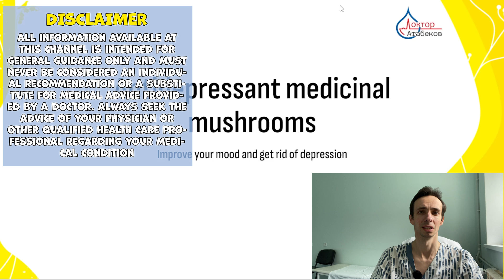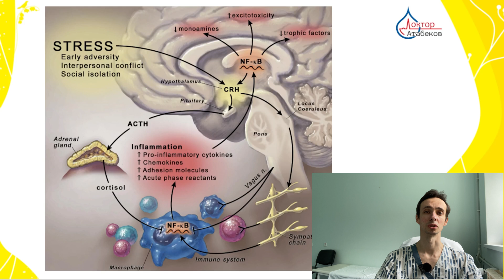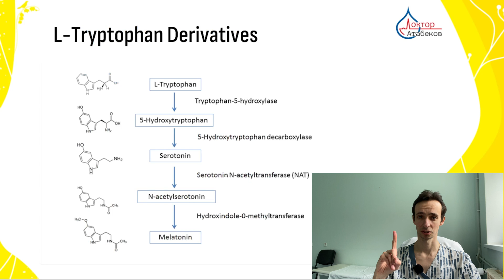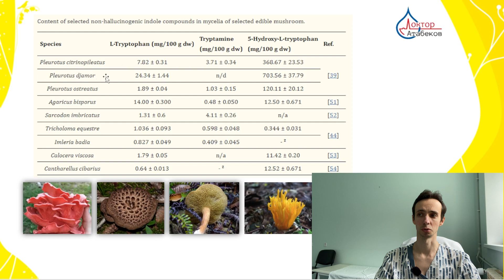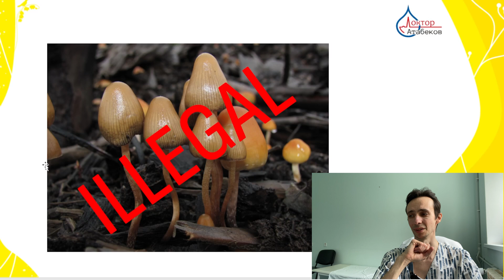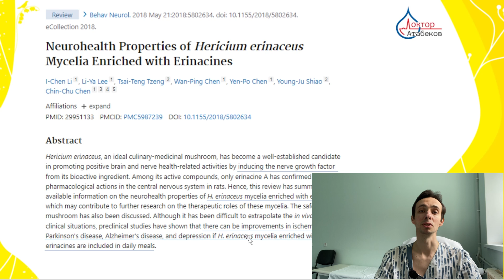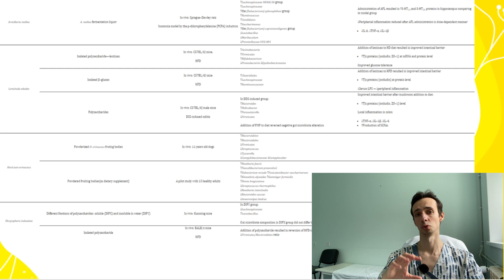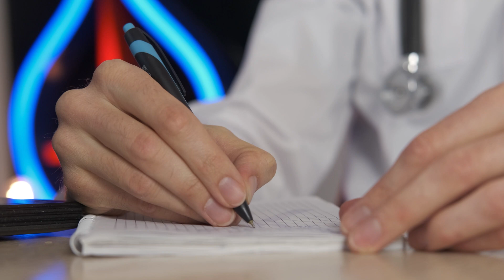Medicinal Mushrooms against Depression. Improve your mood and sleep naturally.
According to several studies regular consumption of mushrooms decreases the risks of depression.
This can be due to several mechanisms. For example some mushrooms contain L-Tryptophan and serotonin. Also they may increase neurotrophic growth factors (NGF, BDNF).

0:00 theory of depression and how mushrooms can help
5:00 serotonin, tryptophan (mycelium vs fruiting bodies)
7:41 psylocybin (illegal in most countries)
9:17 brain inflammation
11:25 neurogenesis (NGF, BDNF)
14:00 gut-brain axis